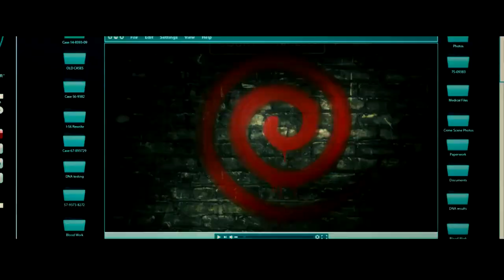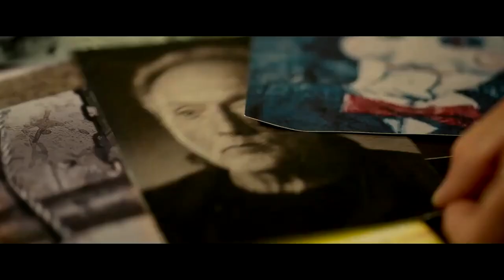Spiral From The Book Of Saw 2021 Horror Movie Trailer # 2 by Chris Rock The Terrifying New Chapter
Spiral From The Book Of Saw # 2 horror movie trailer.  I love the Saw Franchise and I am excited for what Chris Rock is bringing to the Saw table.  Here is the trailer, and Spiral is coming out May 2021!